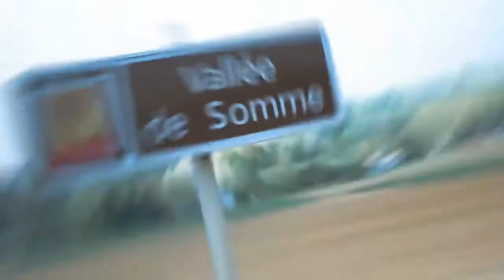Egeria Production - Les pépites des Hauts-de-France #5: Marbella Paris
Egeria Production vous présente dans de courts reportages des entreprises innovantes inspirantes inattendues pour notre marque " Les pépites des Hauts-de-France".
Nous sommes ravis de vous faire découvrir notre nouvelle pépite brillante et pétillante, la société Marbella Paris dont l'écrin se situe près d'Amiens.
Nous vous souhaitons une belle découverte.